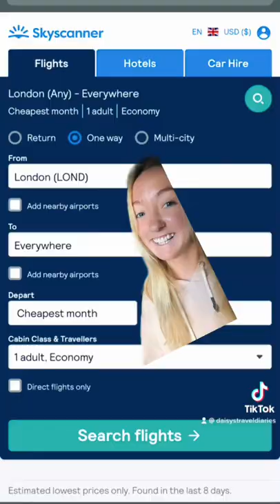My eyes are only for you baby ✈️